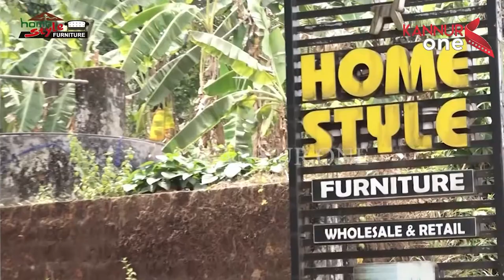പിലാത്തറ കോ ഓപ്പറേറ്റീവ് ആർട്സ് ആൻഡ് സയൻസ് കോളേജിൽ ഓണാഘോഷം നടന്നു.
പിലാത്തറ കോ ഓപ്പറേറ്റീവ് ആർട്സ് ആൻഡ് സയൻസ് കോളേജിൽ ഓണാഘോഷം നടന്നു. നാടക കലാകാരൻ  പ്രദീപ്‌ മണ്ടൂർ  ഉദ്ഘാടനം നിർവഹിച്ചു.